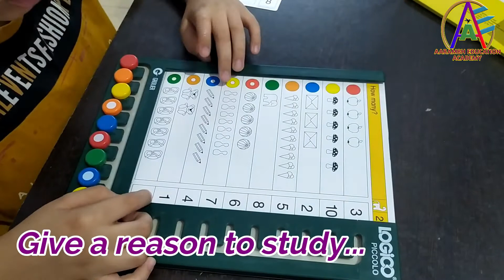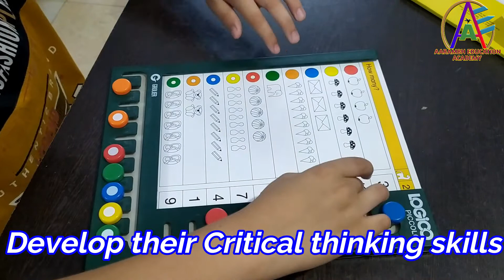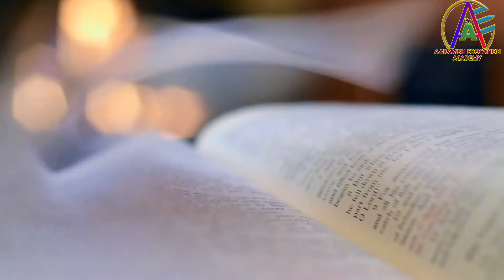Is your child happy while studying ? क्या आपका बच्चा पढ़ते हुए खुश है ?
Understand how to engage kids studying. they don't love to study but they love to play so add study in their games. it will be very easy to teach them and make them happy while studying.

Video Published : 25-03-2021  Published Time : 8:00 AM  Video Duration : 3:11 AM

Understand everything with concept and learn deeply.